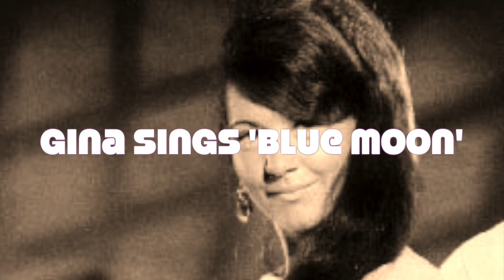BLUE MOON vocal Gina Brannelli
This video is about BLUE MOON  vocal Gina Brannelli